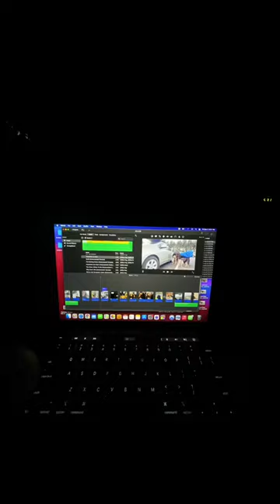5 years living in a car DAY IN MY LIFE Throwback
*AMAZON shop / misc car camping gear: